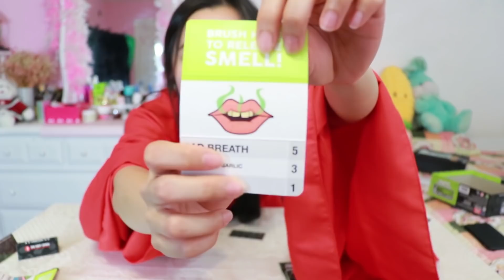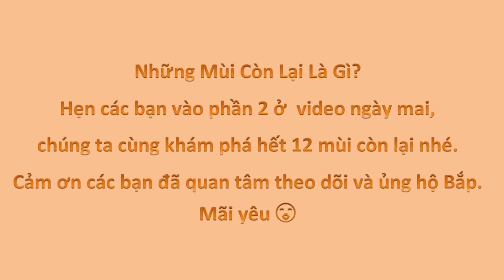Trải Nghiệm Trò Chơi “Mùi Gì Thế” Phần 1 II Hít Hà Đoán Xem Mùi Gì Nào II Là Thơm Hay Thúi Banh Nóc?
Official fanclub: UniCorn (OFFICIAL Fanclub Của Chị Bibimbap Bắp - UniCorn)

⚠Video đăng độc quyền trên kênh Bibimbap Kids,
Vui lòng không reup ở bất kỳ trang mạng nào khác.

✿✿ ✿Facebook của Bắp: Mấy bạn tìm Bibimbap321 là sẽ ra nha
Vì comment ở các video nhiều quá Bắp không trả lời hết được huhu (Xin lỗi mấy bạn nha), nên Bắp chỉ có thể đọc , Like và Thả tim cho comment của các bạn. Các bạn thông cảm cho Bắp nhé. Mãi yêu nà ♥♥♥♥♥
   ✯Bắp có chơi Tik Tok Vietnam ID là Bibimbap
꧁༺༒༻꧂Bắp꧁༺༒༻꧂
                    Bibimbap